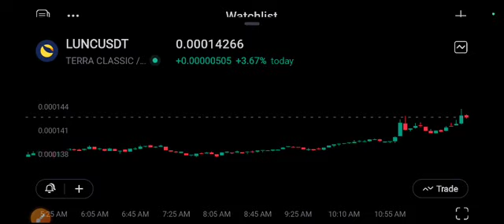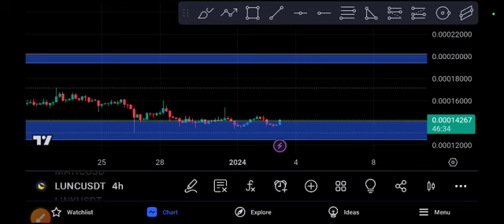LUNC coin Crazy Trade! LUNC Price Prediction